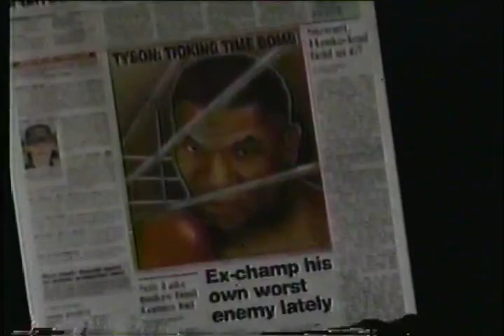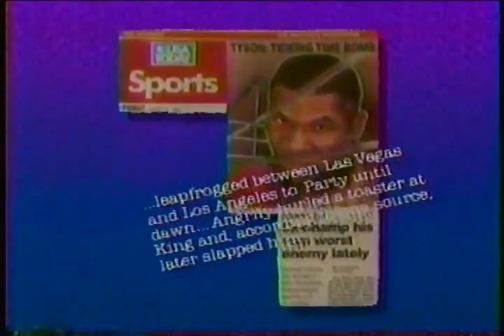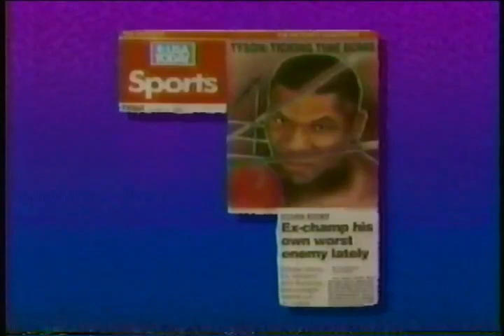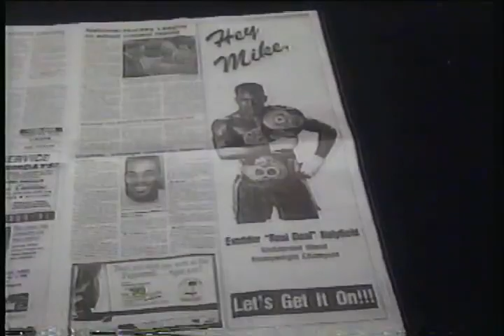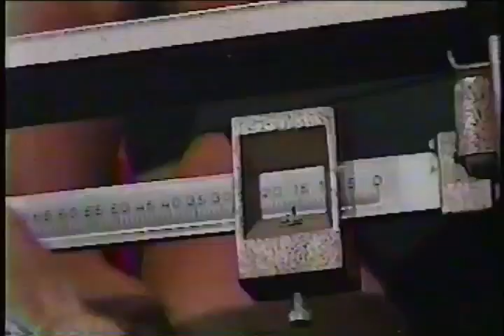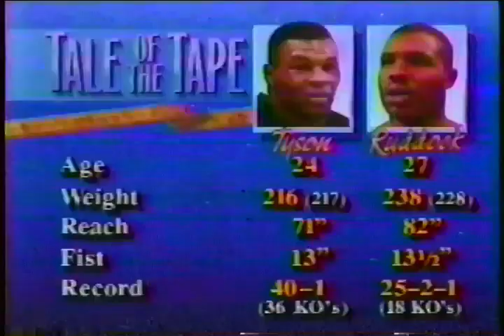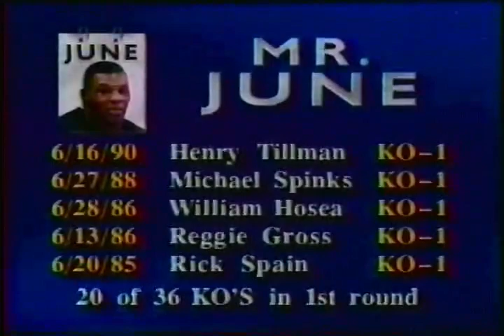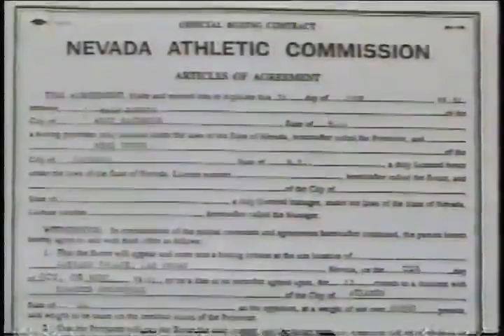Boxing: Tyson vs. Ruddock II Prefight (1991)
Mike Tyson vs. Donovan "Razor" Ruddock II Prefight (1991)